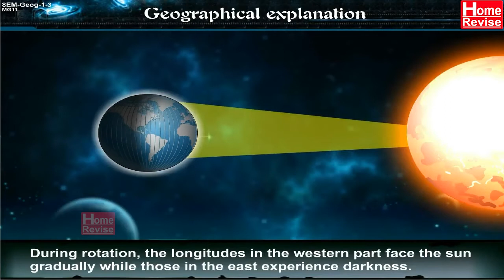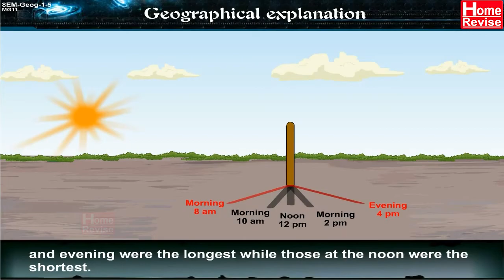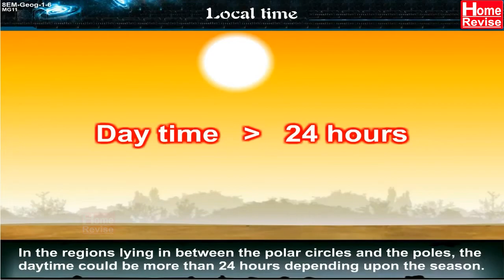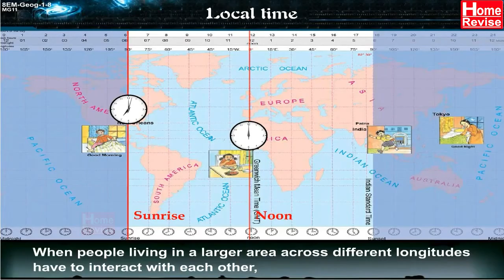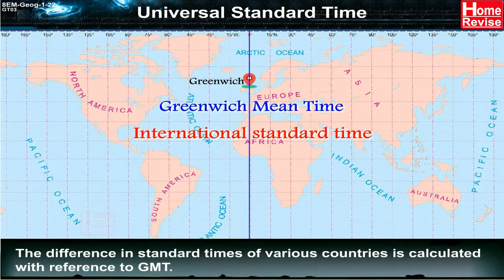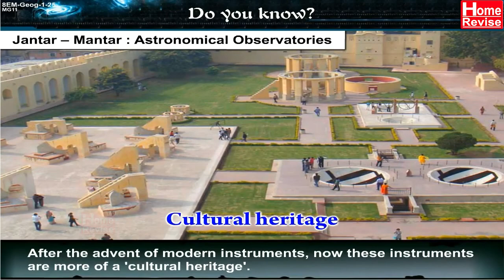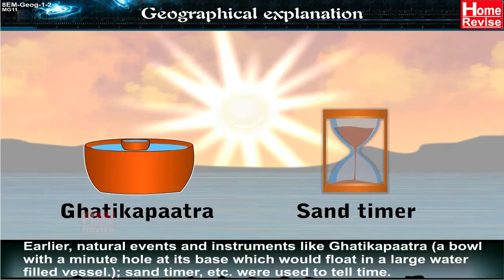Class 8 | Local time and Standard Time | Geography | English Medium | Maharashtra Board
Local time and standard time are concepts used to represent the current time in a particular geographical region or time zone.
Local Time:
Local time, also known as the current time or clock time, is the time of day observed at a specific location or time zone. It is based on the rotation of the Earth and varies depending on your physical location. For example, if it is 12:00 PM local time in New York, it will be a different time in London, Tokyo, or any other place with a different time zone. Local time helps people coordinate activities, events, and schedules within a specific region.
Standard Time:
Standard time, on the other hand, is a time offset from a globally agreed-upon time standard known as Coordinated Universal Time (UTC). UTC is the primary time standard by which the world regulates clocks and time. Each time zone is usually expressed as an offset from UTC, either ahead or behind UTC. This offset can be a certain number of hours and minutes.